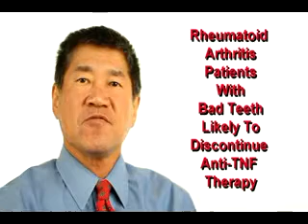bad teeth discontinue anti tnf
Anti-TNF-naive RA patients with periodontitis history likely to discontinue Enbrel
Reported in Healio, a study from Taiwan disclosed a fascinating finding. Patients with rheumatoid arthritis who were anti-tumor necrosis factor drug -naive and had a history of periodontitis within 5 years of beginning Enbrel therapy had an increased risk for treatment discontinuation, according to recent study results. The findings were published in the Journal of Clinical Rheumatology.
Comment: Hmmm... where do they come up with these studies?